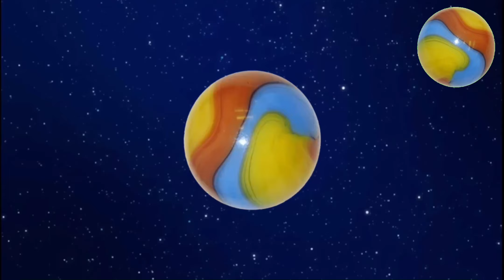The Marble Race Master Reading Show S5 Ep.3 The Break Time